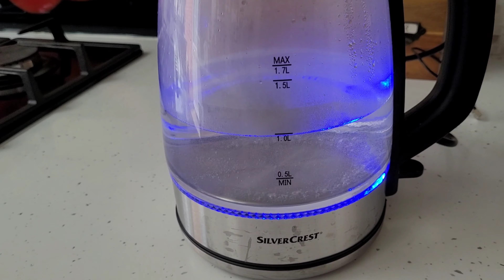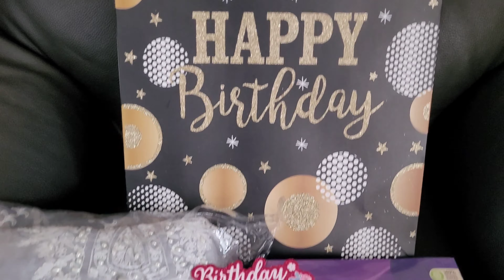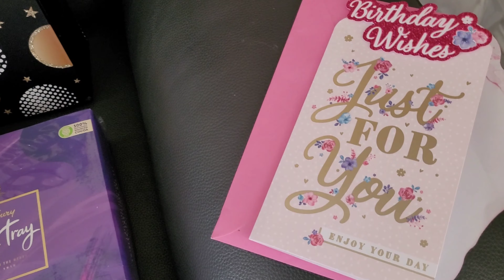Dawat vlog / birthday gift / picnic with friends